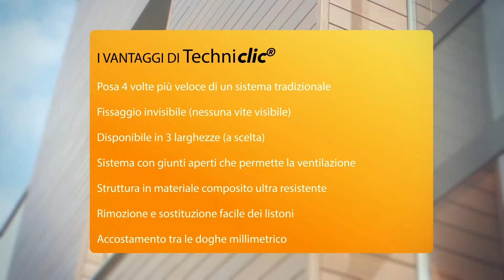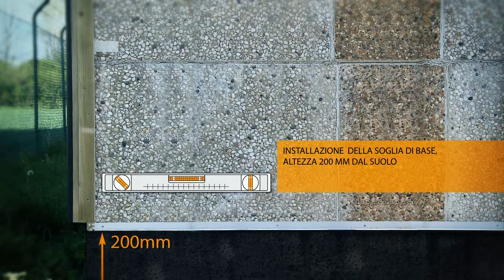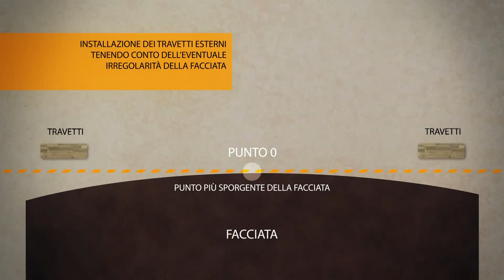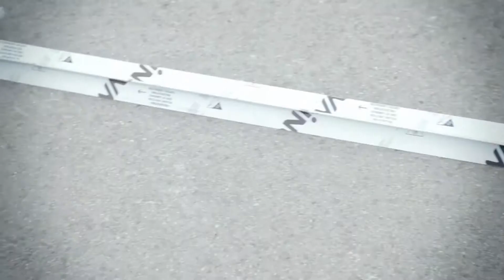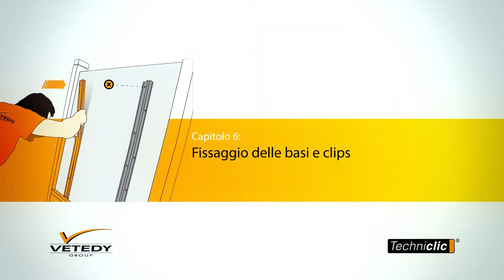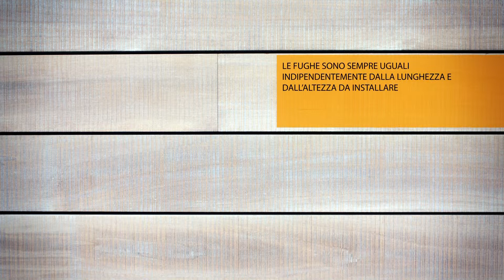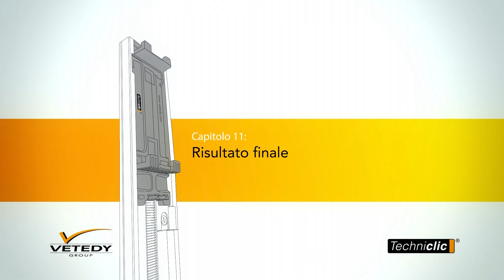IT - Istruzioni per l'installazione per il legno rivestimento Techniclic® da Vetedy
Techniclic ®, il nuovo sistema di rivestimento in legno per facciate, muri e soffitti con fissaggio invisibile.